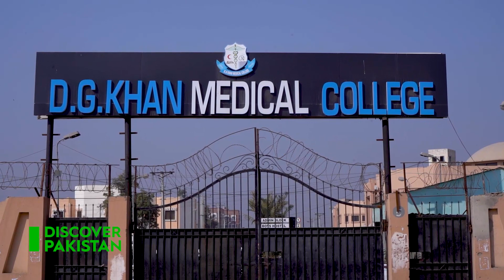Unexplored Places in Dera Ghazi Khan | Amazing Facts | Discover Pakistan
Dera Ghazi Khan is a city in the Punjab province of Pakistan. It is the 19th largest city of Pakistan by population. It is the headquarters of the DG Khan District. Dera Ghazi Khan was founded at the end of the 15th century and was named after Ghazi Khan Mirani, son of Haji Khan Mirani who was a powerful Baloch chieftain. 15 generations of Mirani's ruled the area.